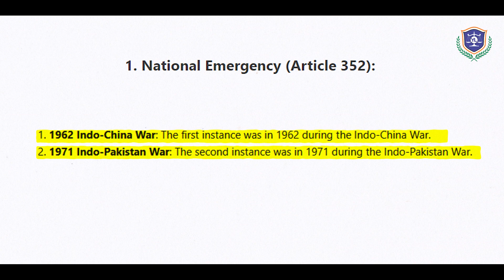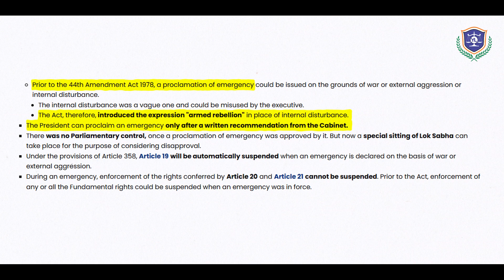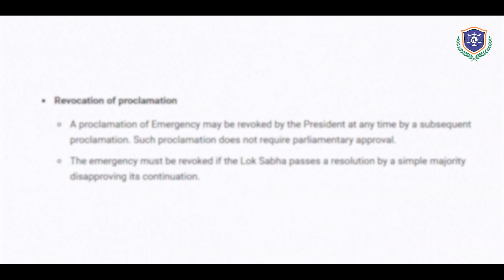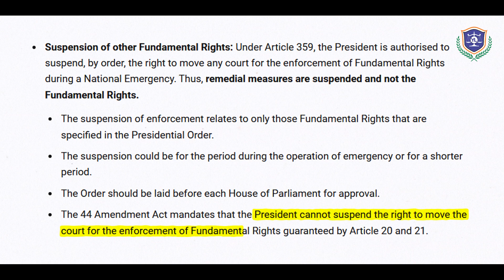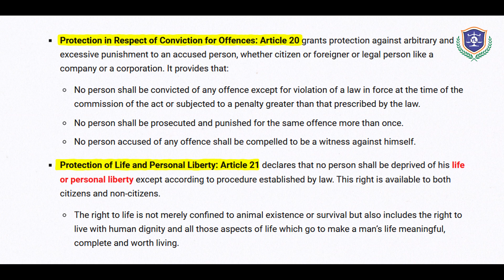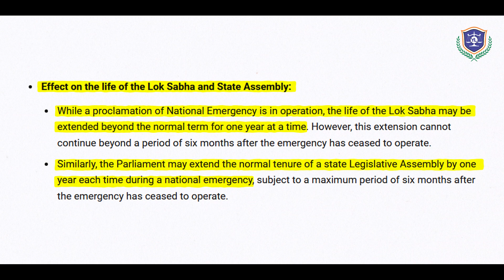Emergency Under Constitution of India | Explained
S.K. Jha, Former Judge of the Bihar Judicial Service, offers invaluable knowledge and information on the topic 'Emergency under the Constitution of India.' In his explanatory video, he particularly focuses on the crucial aspects including the definition of emergency, its types, authority responsible for its approval, its effect on fundamental rights, emergency Articles, and more.
With his extensive experience and deep understanding of constitutional law, S.K. Jha explains complex concepts with clarity and ensures that viewers grasp the knowledge with utmost clarity.

Timestamp –
00:00 Introduction to the topic
01:00 what is an emergency?
01:32 how many types of emergencies are mentioned in the Constitution of India?
05:30 who approves emergency?
06:33 what is the effect of National Emergency?

To gain in-depth knowledge and invaluable information, watch the video!